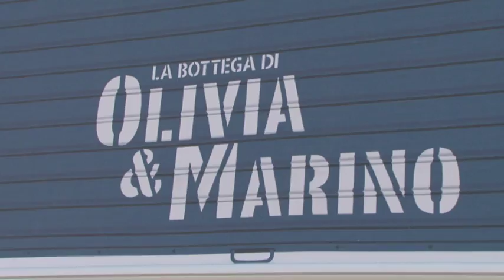Sfizi In The City: La Bottega di Olivia&Marino al CioccolaTò di Torino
Sfizi In the City: la città più sfiziosa d'Italia è la tua?
Scopri gli sfizi che ci hanno raccontato tra uno spuntino e l'altro gli utenti che sono passati al nostro stand a Torino al CioccolaTò